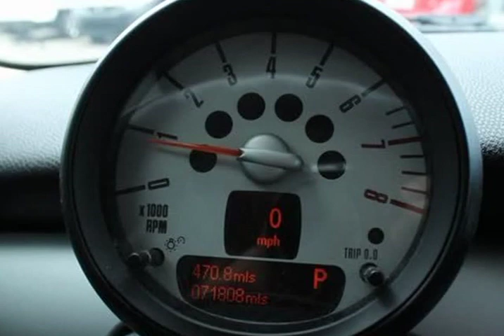2013 MINI Cooper Base (Jacksonville, Florida)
City Mitsubishi
10575 Atlantic Blvd
Jacksonville